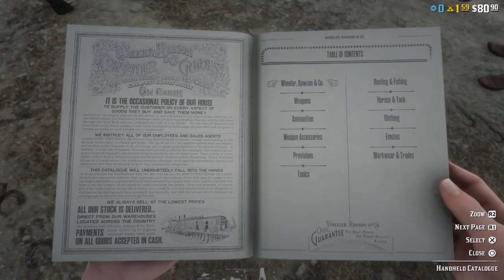This game got some FUNKY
There you can chat with other subs, submit art, send video ideas, or other weird stuff that I had no responsibility in including. Come visit!

Here's are link to the artists responsible for
My updated profile picture and banner:

Got some spare change you wanna let go of? Anything, no matter how little, will always be deeply appreciated. :)

Here are the links to people you will most commonly see in my videos. They make great content and put way more effort to them than I do, so I implore you to visit. I wouldn’t be where I am today without them. Here's a little guide for those who don't remember who is who as well.

-Pink Ragna: I forgot
-Black Azrael: Sora
-Red Terumi: ND
-Pink Jin: Jinny
-Green Kokonoe: Regulartae
-Blonde Tager: Anders
-Blue Bullet: Poppy
-Blue Amane: Garrett